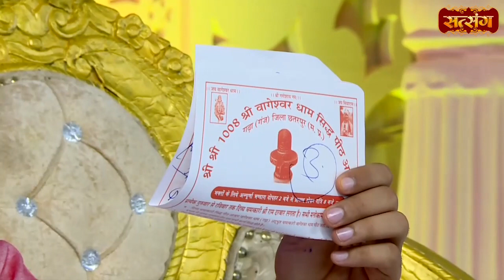जब एक छोटे से बच्चे ने किया गुरुदेव से प्रश्न | Bageshwar Dham Sarkar | Divya Darbar | Satsang TV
bageshwar dham sarkar live katha,bageshwar dham sarkar live katha today, bageshwar dham sarkar live, bageshwar dham live, bageshwar sarkar live katha